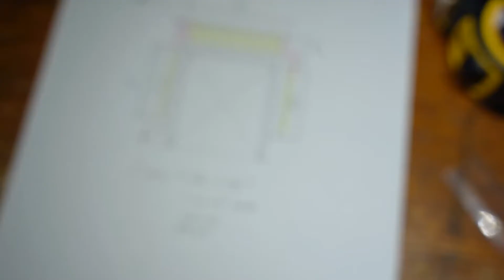Battery-Powered LED Closet Lighting | DIY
A cheap way to install lighting in a house you don't own.

Materials:

- LED Wire
- 12V LED Strips
- Soldering Iron + Solder
- Bristol Board
- Scrap Wood

- 12V Connectors
- Cabinet Switch
- Talentcell Battery